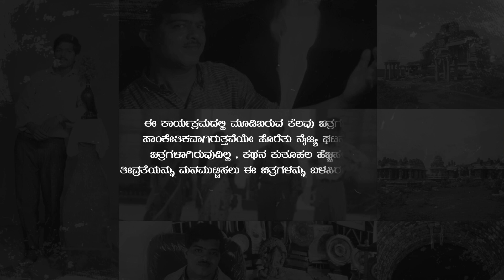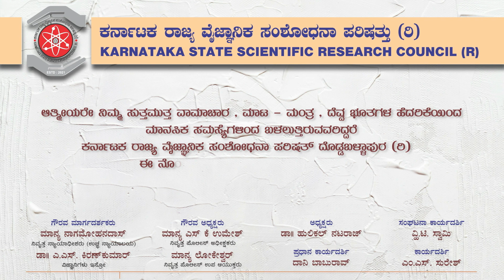Hulikal nataraj life story hulihejje episode 77, ಹುಲಿಕಲ್ ನಟರಾಜ್ ಜೀವನ ಚರಿತ್ರೆ , ಕಥೆ I Hulikal Nataraj